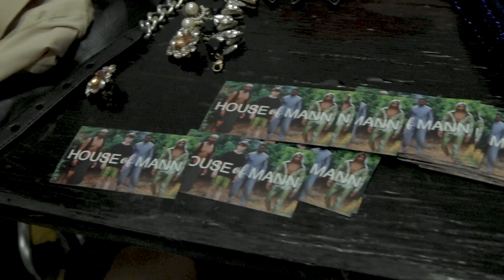MANN - Sneak Peek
sneak peek of our new show ‘MANN’ which follows the launch of our brand, from fashion shows and events to dressing pop stars and drag queens. We are so humbled and thankful for all the love and support we’ve received since the launch of HOM last year!

FOLLOW @TheHouseOfMann on Instagram ❤️